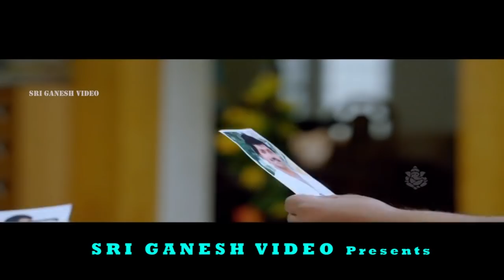Tyson Kannada Movie | Srinivas Murthy And Vinaya Prasad Kannada Scenes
Direction:

Co-Director M S Raju, B Nagi Reddy
Associate Director Manju Charan
Assistant Director Rudresh, Lingaraju

Production:

Banner Druvin Productions
Producer T Babu Reddy
Executive Producer Sathish Chandra Shetty
Production Manager S N Prasad, Shashidhar
Distributor Sri Veeranjaneya Swamy Productions, Mayoora Films, Sun World Cinemas, Surya Films

Writers:

Story K Ramnarayan
Screenplay K Ramnarayan
Dialogue V Anandapriya
Lyrics Yogaraj Bhat, V Nagendra Prasad, K Ramnarayan

Other Crews:

Music Jassie Gift, R S Ganesh, Ravi Basrur
Cinematography K M Vishnuvardhana, Rajashekar
Stunts Palaniraj, Mass Mada, Vinod
Choreography Ramu, Murali
Art Hosmane Murthy
Costume Ganesh
Makeup Narasimha Murthy
PRO Sudheendra Venkatesh
Publicity Designs R Creative
Stills Venkatesh

Post Production:

Editor Venkatesh UDV
Background Music Ravi Basrur
Dubbing Balaji Digi Studio
Effects Shankar
Dubbing Artist Deepu, Sudarshan, Asha, Yuktha, Mahesh, Manjunath, Ramegowda, Yashwanth, Veeranna, Jamuna
DI Unifi Media (Udayaravi Hegde)
Colorist Vasanth
VFX Unifi Media (Udayaravi Hegde)

Censor Details:

CBFC U/A
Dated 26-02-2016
Length 136.41 M:S

Audio & Video:

Audio On D-Beats [ Jukebox ]

Songs & Lyrics:

Abbara Shuru (Music : Ravi Basrur) Chandan Shetty K Ramnarayan
Avanyaranthale Gothilla (Music : Jassie Gift) Tippu, Anuradha Bhat K Ramnarayan
Kannalle Kuntebille (Music : R S Ganesh) Vijay Prakash, Apoorva Sridhar Yogaraj Bhat
Preethisthini Preethisthini (Music : Jassie Gift) Chaithra, Jassie Gift, Shashank Sheshagiri, Santhosh Venky K Ramnarayan
Shikarava Yeralu (Music : R S Ganesh) R S Ganesh V Nagendra Prasad
Abbara Shuru (
Preethi Yaake (Music : R S Ganesh) Lahari K Ramnarayan

Other Details:

Tagline s/o Tiger
Filming Locations Bengaluru, Malaysia
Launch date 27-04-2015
Web Sites Official Site, Facebook

Release info:

Main Theater Anupama
Weeks 7

Tyson – ಟೈಸನ್2016*SGV